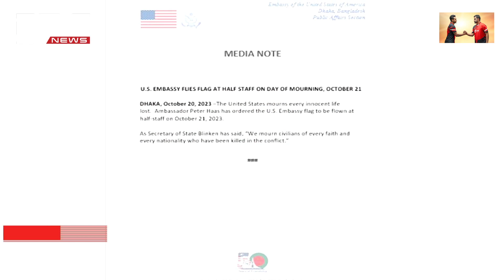ফিলিস্তিনে নিহতদের স্মরণে শনিবার বাংলাদেশে রাষ্ট্রীয় শোক | DBC NEWS